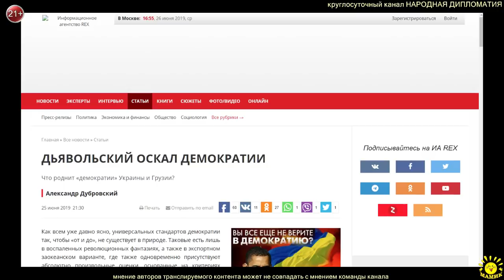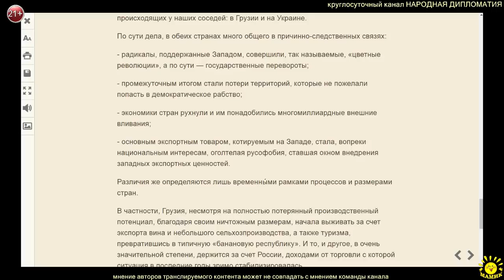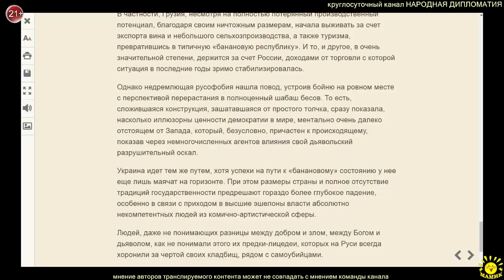А. Дубровский. ДЬЯВОЛЬСКИЙ ОСКАЛ ДЕМОКРАТИИ